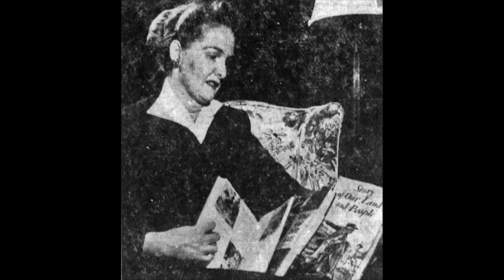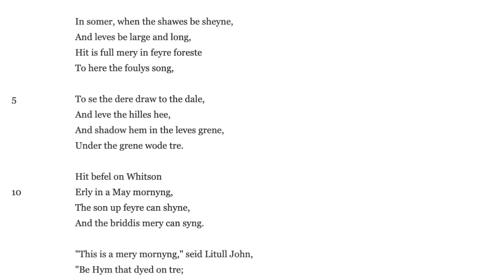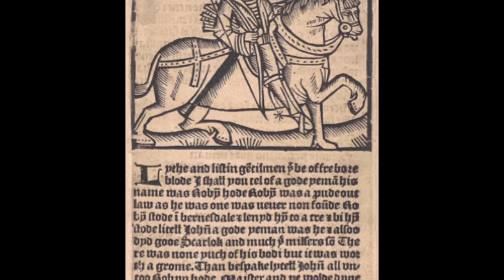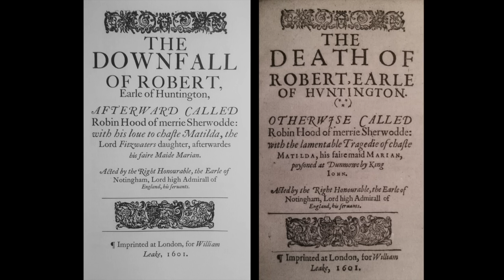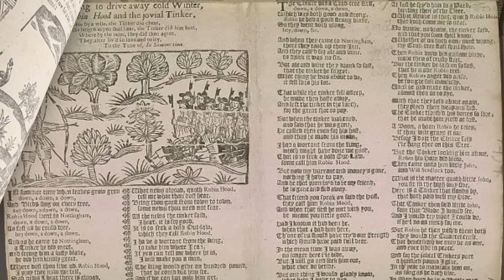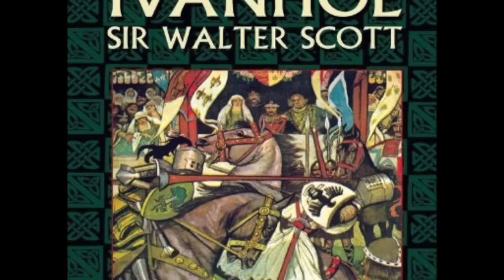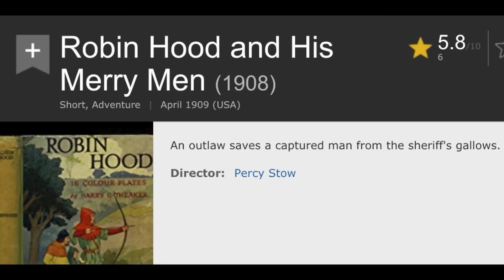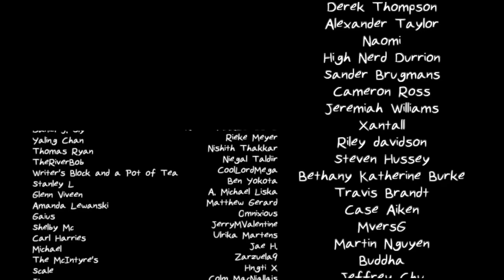Legends Summarized: Robin Hood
The man! The myth! The legend! What exactly IS this verdant vigilante's deal? LET'S TALK ABOUT IT